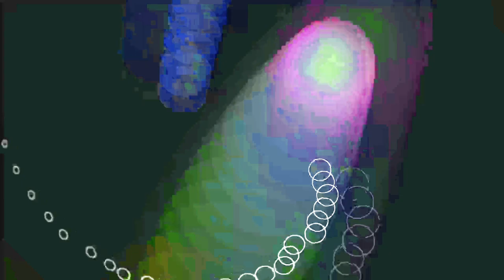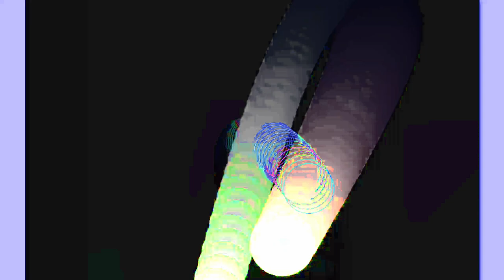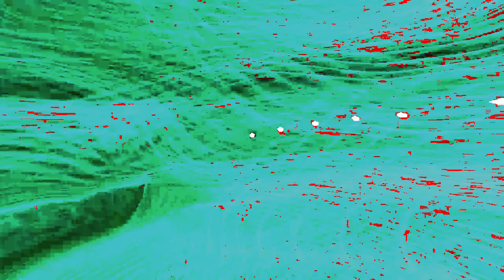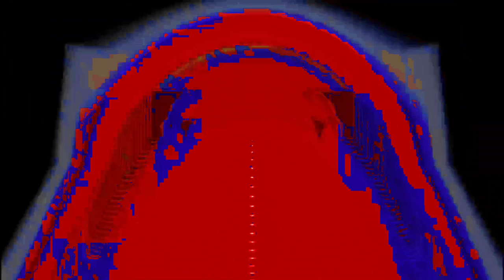[EPILEPSY WARNING] Movie 24 01 28 14h29m12s